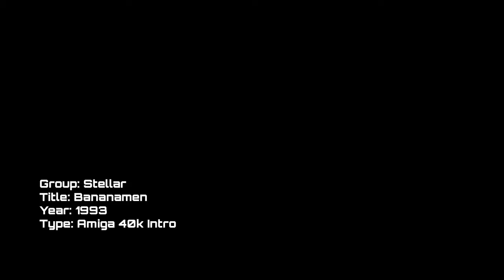[Amiga] [40k Intro] [1993] Stellar - Bananamen [720p]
Group: Stellar | Title: Bananamen | Year: 1993 | Type: Amiga 40k

Software: OBS, Amiga Forever, Magix Video Deluxe 2015